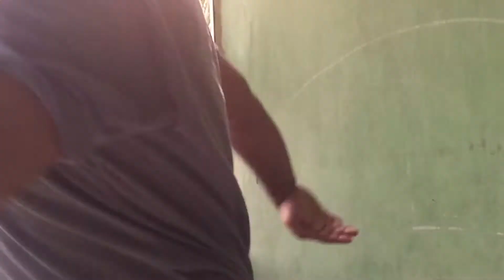Josim Is Back (Pure bangla Action Film) 2016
In tis Atkha Winter Pure bangla film Josim is Back